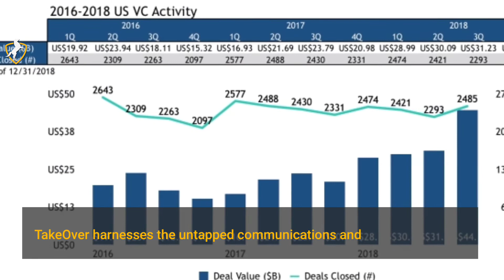Anti-theft Startup TakeOver Plans Its Expansion in the US market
TakeOver, an Israeli startup developed a system that alerts car owners when their vehicle is being tampered and disables any attempt to start the car. Founded in 2018, the startup has expanded its advisory board with the addition of Brett Riggs. With Mr. Riggs' experience in consumer electronics product development and leading engineering and product teams, TakeOver plans its expansion in the US market. TakeOver harnesses the untapped communications and computing systems to maximize protection for vehicle owners and insurance companies. The system is built in a way that makes it impossible to find its littlest chips in the car and even if one is found, it is almost impossible to complete the theft. The startup is currently raising a round and aims to scale across North and South America as well as South Africa.